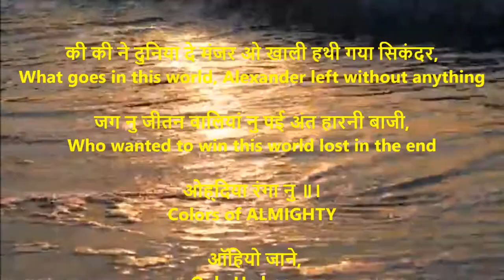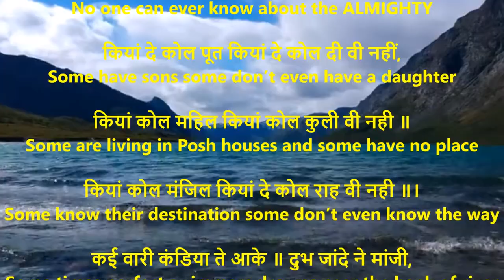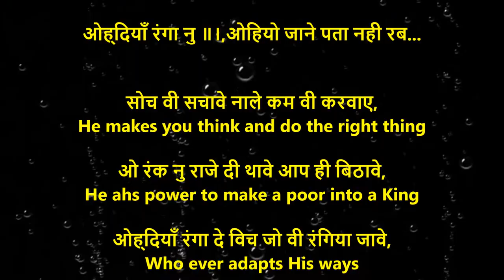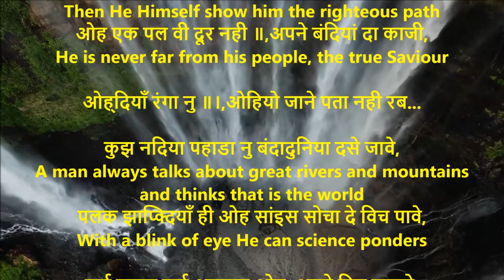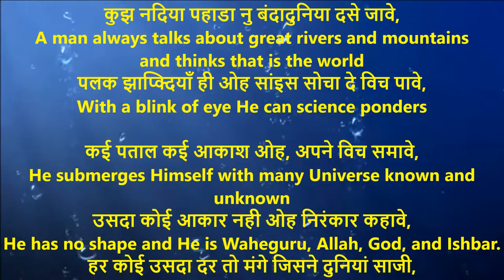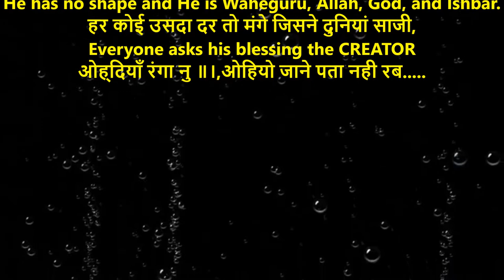पता नी रब केहडीया रंगा विच राजी | Ajit Sareen| With meanings | Sufi Songs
की की ने दुनिया दे मंजर ओ खाली हथी गया सिकंदर,
What goes in this world, Alexander left without anything

जग नु जीतन वालियां नु पई अंत हारनी बाजी,
Who wanted to win this world lost in the end

ओह्दिया रंगा नु ॥।
Colors of ALMIGHTY

 ऑहियो जाने,
Only He knows
पता नी रब केहडीया रंगा विच राजी ॥।
No one can ever know about the ALMIGHTY

कियां दे कोल पूत कियां दे कोल दी वी नहीं,
Some have sons some don’t even have a daughter

कियां कोल महिल कियां कोल कुली वी नही ॥
Some are living in Posh houses and some have no place

कियां कोल मंजिल कियां दे कोल राह वी नही ॥।
Some know their destination some don’t even know the way

कई वारी कंडिया ते आके ॥ दुभ जांदे ने मांजी,
Some times perfect swimmers drowns near the bank of river

ओह्दियाँ रंगा नु ॥।,ओहियो जाने पता नही रब...

सोच वी सचावे नाले कम वी करवाए,
He makes you think and do the right thing

ओ रंक नु राजे दी थावे आप ही बिठावे,
He ahs power to make a poor into a King

ओह्दियाँ रंगा दे विच जो वी रंगिया जावे,
Who ever adapts His ways

फिर उसनू ओह चरदी कला आप ही दिखावे,
Then He Himself show him the righteous path
ओह एक पल वी दूर नही ॥,अपने बंदियां दा काजी,
He is never far from his people, the true Saviour

कुझ नदिया पहाडा नु बंदादुनिया दसे जावे,
A man always talks about great rivers and mountains
and thinks that is the world
पलक झाप्क्दियाँ ही ओह सांइस सोचा दे विच पावे,
With a blink of eye He can science ponders

कई पताल कई आकाश ओह, अपने विच समावे,
He submerges Himself with many Universe known and unknown
उसदा कोई आकार नही ओह निरंकार कहावे,
He has no shape and He is Waheguru, Allah, God, and Ishbar.
हर कोई उसदा दर तो मंगे जिसने दुनियां साजी,
Everyone asks his blessing the CREATOR